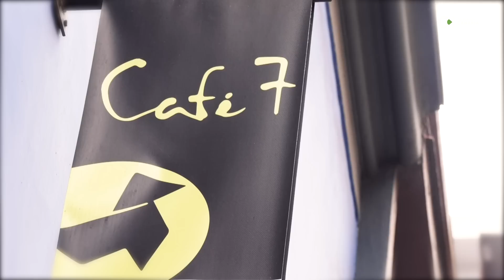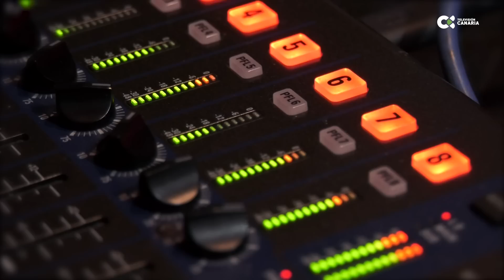''¡ÉL NO PUEDE SER TU NOVIO, ES MUY JOVEN!'' - Gente Maravillosa Canarias Cámara Oculta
➥ AGRADECIMIENTOS A LOPESAN HOTEL GROUP Y LOPESAN BAOBAB

Gente Maravillosa Televisión Canaria